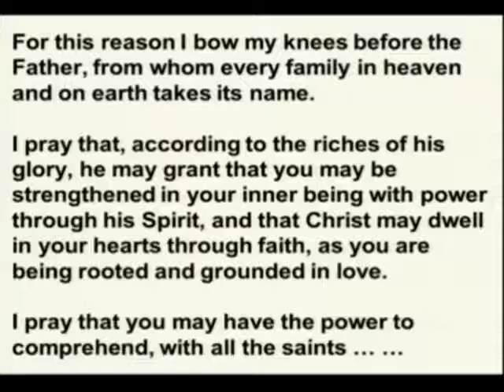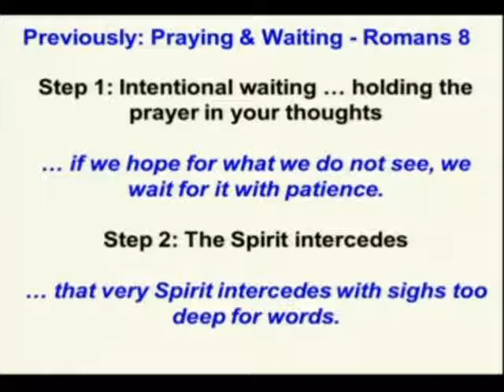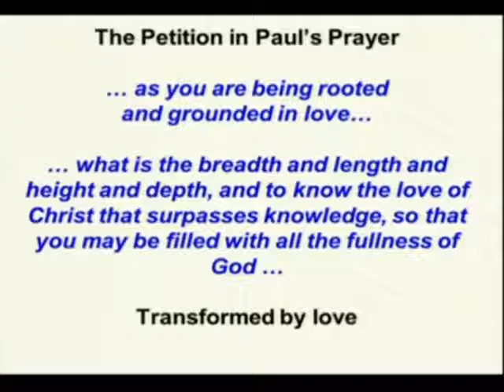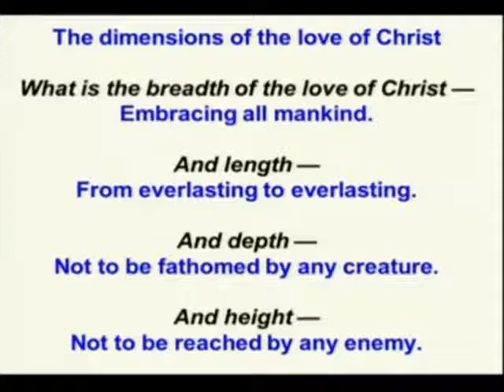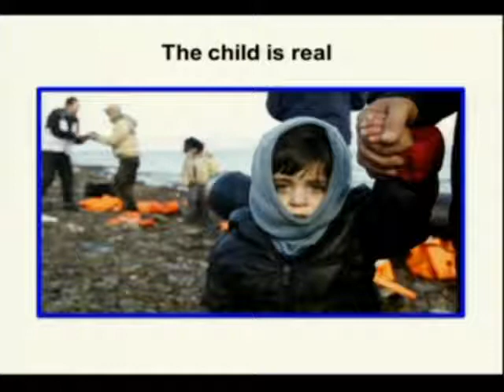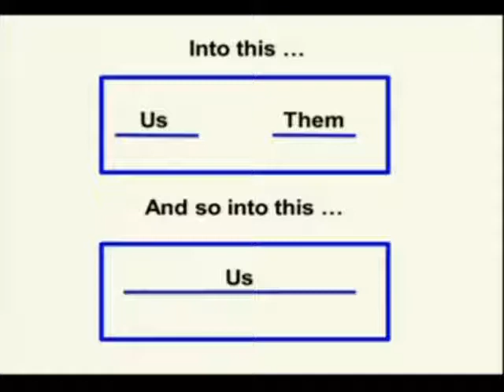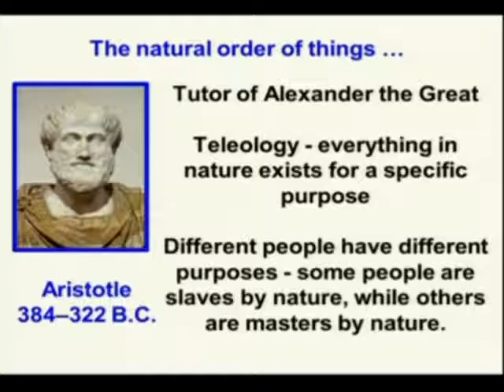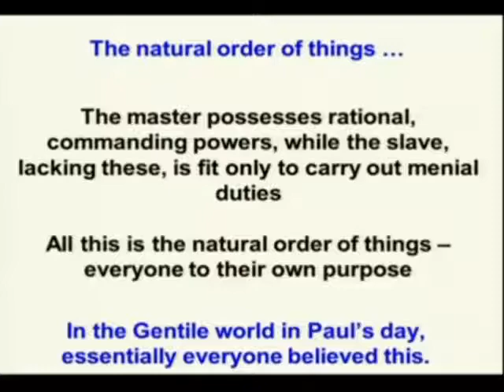Aristotle Was Wrong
Rev. Dr. Julian Davies continues his sermon series on the Apostle Paul's emphasis on prayer in the book of Ephesians. "There is no longer 'us' and 'them' for we are all one in Christ Jesus," says the Apostle Paul.